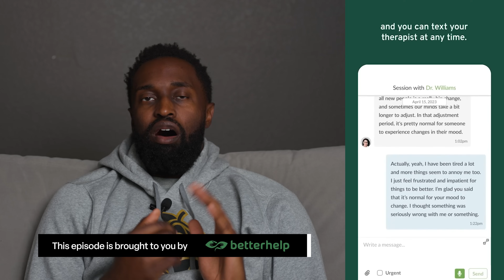D'Angelo Russell opens up about his All Star year in Brooklyn & what really happened on that team